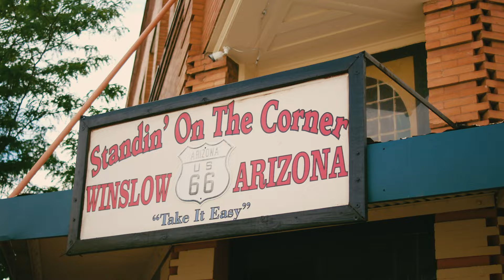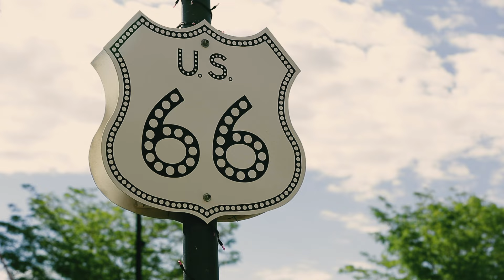Take it Easy [Eagles]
Life on the road can be tough, but tunes like Six-String Soldiers' cover of Take it Easy make it go by a little easier! It was the first single released by Eagles, written by Jackson Browne and Eagles member Glenn Frey. Filmed at various locations along Route 66!

U.S. Army video by Sgt. 1st Class Jimi Little

Public Affairs
The United States Army Field Band
4214 Field Band Drive, STE 5330